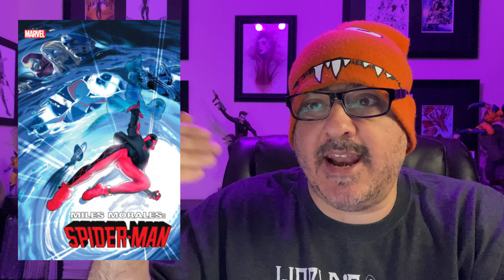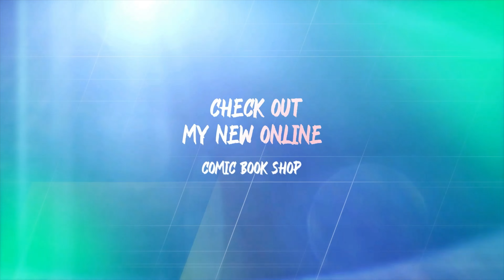TOP 10 PREORDER COMICS 💲🤮💲 This Week 2/28/22 FOC Final Order Cut Off Comic Books HOT COMICS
These are my favorite comics to buy in this weeks FOC cutoff list.  Preorders are due by February 28th (2/28/2022).  Do not waste time when buying comics.  Use my advice to save yourself some money and order early.  You can now order direct from my online store, the link is located below.